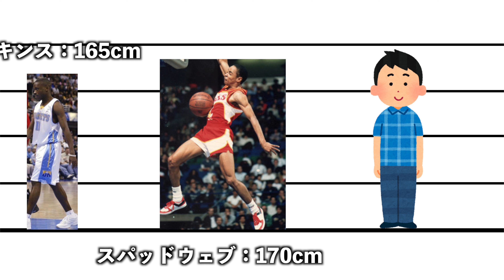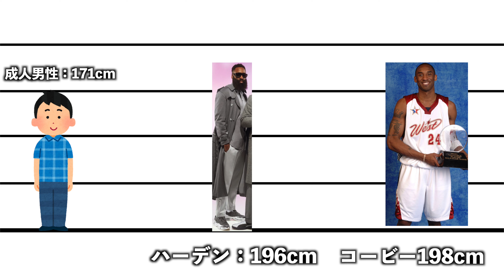【NBA身長比較】デカすぎワロタw河村勇輝・ザイオン・ヤニス・シャックなど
こんな選手たちが縦横無尽に暴れてると想像すると朝しか起きれん